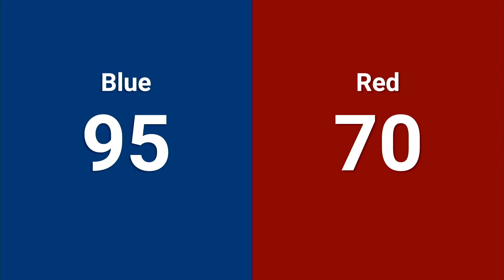Qualification 99 - 2024 FIRST Championship - Johnson Division sponsored by Gene Haas Foundation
Qualification 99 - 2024 FIRST Championship - FIRST Robotics Competition - Johnson Division sponsored by Gene Haas Foundation